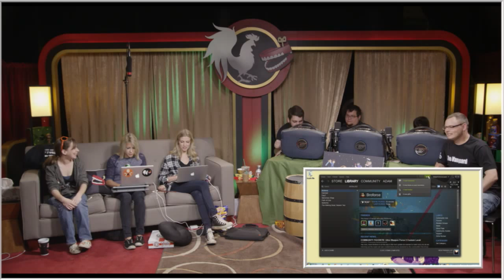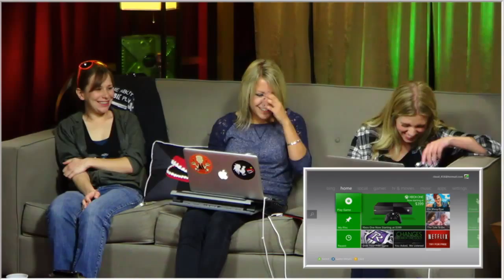Hour 9 Rooster Teeth 8-bit Salute Live Stream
The content of this video was produced by Rooster Teeth Productions, LLC.